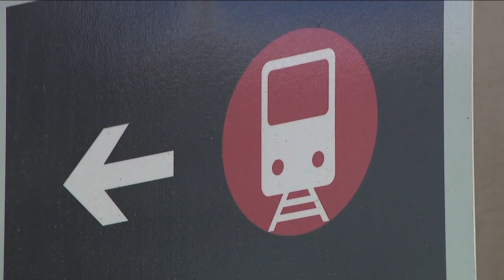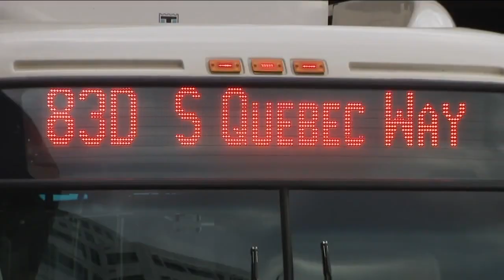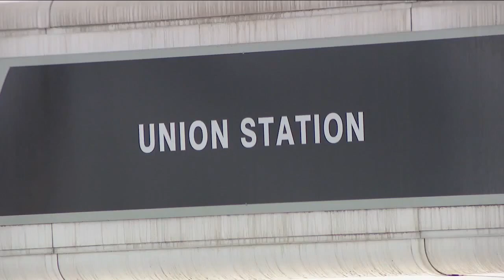Starting in July, Coloradans will be able to ride transit for free for 2 months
For a second year in a row, many transit options in Colorado will be free for riders. The Free Fare for Better Air initiative will run throughout July and August.